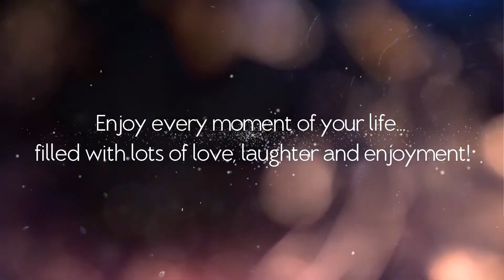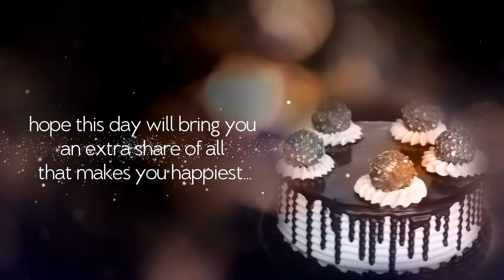Mom's Birthday 2021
Kids made a Happy Birthday Video for there mom.